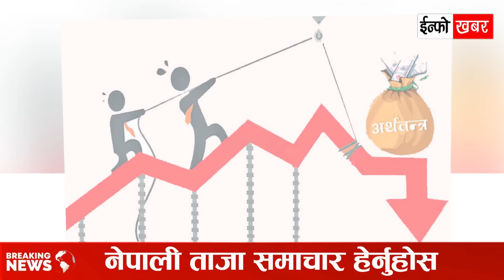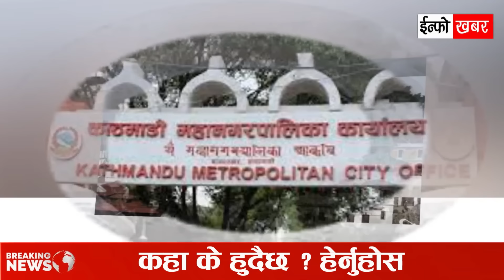Today news 🔴 nepali news | aaja ka mukhya samachar, nepali samachar live | Magh 25 gate 2080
nepali news
nepali news nepal television
nepali news today live tv
nepali news aaj ka
nepali news aajako
nepali news aaj ki taaja khabar
nepali news aaj tak
nepali news
nepali times
nepali paisa
nepali movie
nepali film
nepali new song
nepali serial
nepali new movie
nepali dance song
nepali gana
nepali adhunik song
nepali aesthetic songs
nepali and hindi mashup songs
nepali all song
nepali army
nepali army song
nepali all movie
nepali audio song
nepali adhunik songs collection
nepali action movie
nepali adhunik gana
nepali aarti
nepali adhunik
nepali all serial
nepali bhajan
nepali bhajan song
nepali background music
nepali band songs
nepali best song
nepali bal geet
nepali barnamala
nepali bhajan collection
nepali beat
nepali byakaran
nepali bhoot
nepali bhajan kirtan
nepali bal katha
nepali bro
nepali cartoon
nepali comedy
nepali cover songs
nepali comedy movie
nepali cricket live
nepali comedy video
nepali cover dance
nepali comment
nepali cultural dance song
nepali christmas song
nepali comedy song
nepali cricket
nepali dj song
nepali dj
nepali dhun
nepali dance
nepali dohori song
nepali dj remix song
nepali dance song 2023
nepali dance video
nepali deuda geet
nepali dance performance
nepali deuda
nepali dj gana
nepali dj song 2023
nepali evergreen songs
nepali earning app
nepali emotional movie
nepali emotional song
nepali eating food
nepali evergreen songs collection
nepali english
nepali education yt
nepali earning app for esewa
nepali english song
nepali episode
nepali english hindi mashup
nepali english language
nepali explanation movie
nepali film song